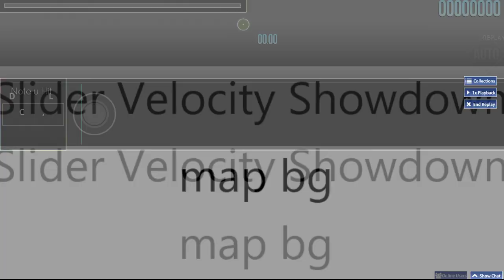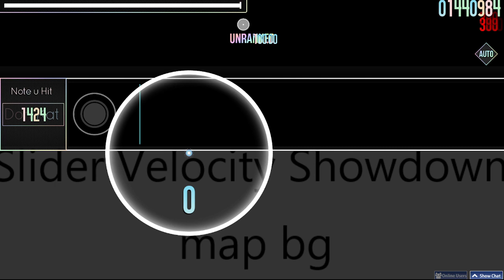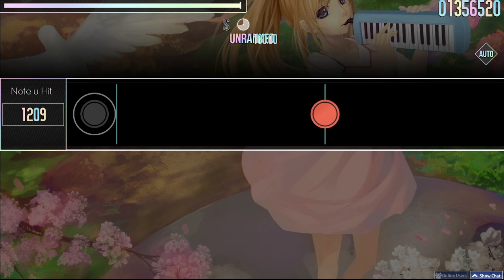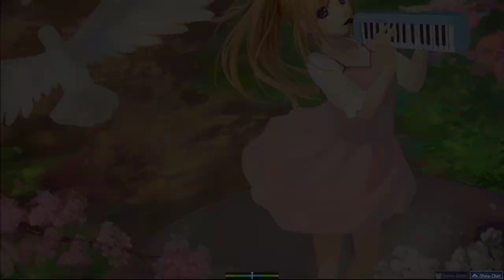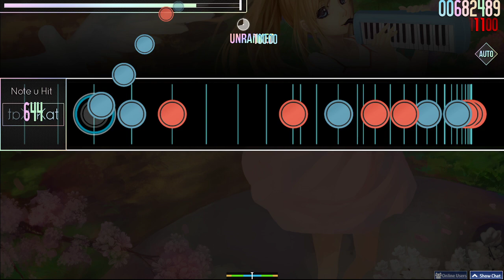Slider Velocity Showdown Results Stream